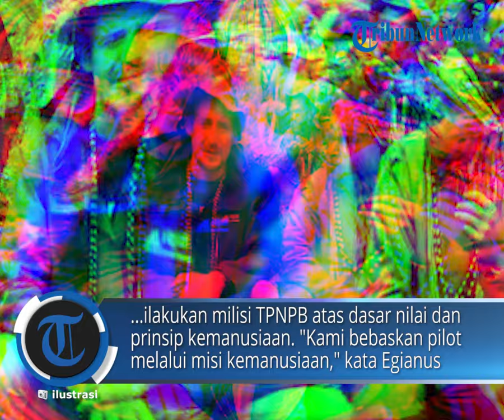Bebaskan Pilot Susi Air, Egianus Kogoya Bantah Tudingan Terima Suap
POS-KUPANG.COM - Panglima Tentara Pembebasan Nasional Papua Barat-Organisasi Papua Merdeka atau TPNPB-OPM dari Komando Daerah Pertahanan III Ndugama-Derakma, Egianus Kogoya menepis tudingan menerima suap dalam pembebasan Pilot Susi Air.

Egianus mengatakan bahwa pembebasan Pilot Susi Air, yaitu Philip Mark Mehrtens dilakukan milisi TPNPB atas dasar nilai dan prinsip kemanusiaan.

"Kami bebaskan pilot melalui misi kemanusiaan," kata Egianus dalam rekaman video, Melansir dari Tempo.co, 24 September 2024.

Masih dalam rekaman video berdurasi 5 menit 18 detik tersebut, Egianus mengimbau agar pembebasan Philip tidak dikaitkan dengan hal apa pun yang dapat memicu provokasi.

"Tidak ada kepentingan pribadi karena kami bebaskan pilot memalui misi kemanusiaan," ujar dia.

Juru bicara TPNPB, Sebby Sambom, mengatakan keberadaan Edison sebetulnya tidak berpengaruh signifikan dalam operasi pembebasan Philip yang merupakan pilot maskapai penerbangan Susi Air. Sebab, TPNPB telah memiliki niat dan rencana untuk membebaskan pilot berpaspor Selandia Baru tersebut pada September ini.

"Kami sudah umumkan proposal dan Egianus juga sepakat. Sehingga hanya tinggal bebaskan sandera pilot saja," kata Sebby melalui pesan suara singkat.

Markas pusat TPNPB juga menuding adanya praktik suap yang dilakukan TNI-Polri melalui Edison Gwijangge dalam pembebasan ini.

Sebby menyebut, Egianus Kogoya melakukan pengkhianatan terhadap markas pusat dengan mempercepatan pembebasan pilot tanpa melakukan koordinasi.Rabu 25 September 2024.(POS-KUPANG.COM)

Simak berita selengkapnya

Text  : Tempo.co
VE        : Jocc